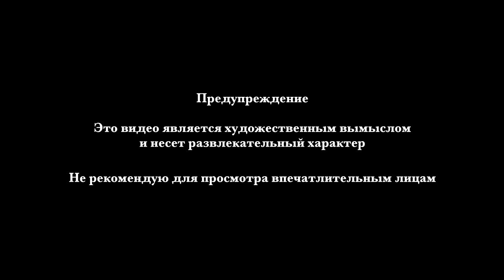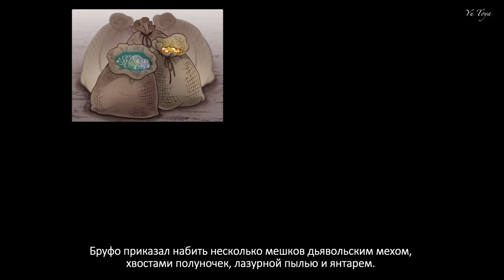Вернуться к началу | 4 глава | Ранобэ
Описание: "Это мир монстров. Люди, попавшие сюда, либо становятся добычей, либо становятся их слугами.
Мышь хорошо знает свои обязанности. Вот уже 6 лет жизнь девушки посвящена заботе о хозяине. Но если место каждого человека заранее определено, то какой смысл скрывается за её повторяющимися снами?"
Жанр: Драма, фэнтези, сёдзё, ужасы.